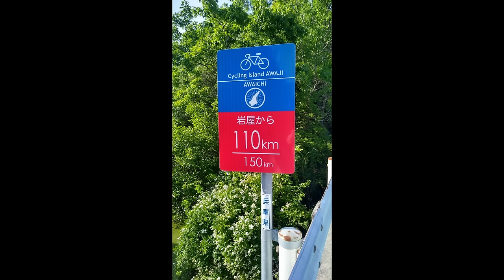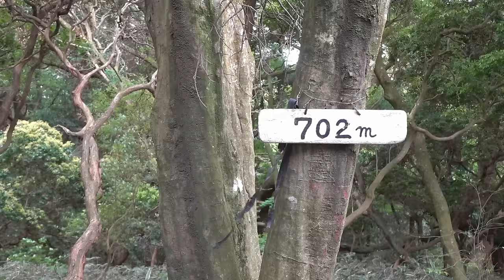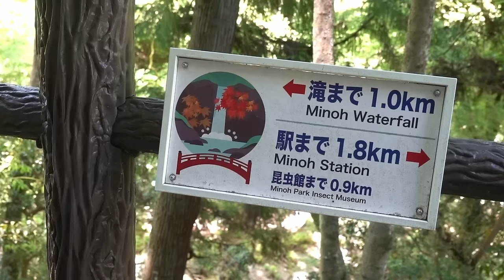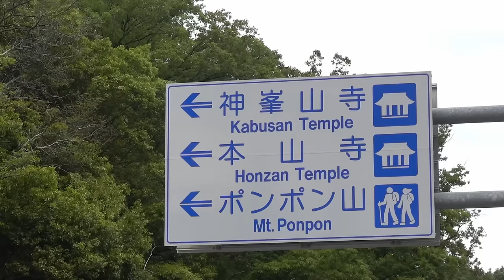Japan thruhike EP09 || Góry nad Kobe, Osaką i Kioto || Dzikie oblicze japońskich miast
W 9 odcinku przejścia Japonii przemierzam wyspę Awajishima i przeprawiam się promem na Honsiu. Przez obrzeża Kobe docieram na górski szlak biegnący przepięknym masywem górującym nad gęsto zabudowaną niziną. Wodospady, wiaty i spokojne biwaki z dala od zgiełku, to coś czego nie spodziewalibyście się tuż obok największych metropolii Japonii. Odcinek zaczyna się od narracji z offu - niestety wskutek awarii aparatu nie zachowały się żadne filmy z Awajishimy.

Dziękuję wszystkim Patronom, którzy wspierali mnie podczas przejścia Japonii! :-)

Wspierają mnie:
Tomasz Kowalski
Robert Toczek
Bernarda Snoch
Patrycja Popek
Anka Sekulska
Dominik Wilk
Oktawian Ceglarek
Marcin Fan Zebry
Łukasz Stempak
Mariusz Turek
Maciej Kowalski
Filip Stefański
Agnieszka Komorniczak
Tomasz Weiner
Waldemar Piekarski
Anna Wicha
Krzysztof Żywicki
Barbara i Wiesław Rozumek
Łukasz Wiśniewski
Anna Majkowska
Kamil Wójcik
JÓZEF DOMACHOWSKI
Józef Leszek Suchożebrski
Radosław Hanć
Andrzej Gwódź
Zbigniew Hryniewicz
Sakari Tapio
Ryszard Koemata
Przemysław Moroz
Anna Skowron
Ania Kapłan
Aldona Marciszak
Agnieszka Żurawska
Elžbieta Kantor
Tom Mor
Mariusz Głowacki
Marcin Pająk
KRZYSZTOF MICHALSKI
Julia Wajoras
Karin Winkler
Grzegorz Pajdo
Anna Piechocka
Bartosz Rodziak
Jarosław Gurbowicz
Justyna Gorowska
Robert Targosz
Mateusz Drożdż
Lukasz Kociolek
Alina Natalia
Marta Żórawska
Rewka Pu
Anna Ogrodnik
Michał Gawroński
Robert Sobottka
Kamil Obszynski
Adriana Reczyńska Rodrigues
Krzysztof Wiewiora
Zbigniew Wendorff
MariaB
Jacek
Agata Kamień
Paweł Wiśniewski
Dariusz Hanas
Monika Rauflajsz
Marcin i Justyna S.
MyHiking.IN
Sylwia Pańszczyk
i 10 anonimowych Patronów